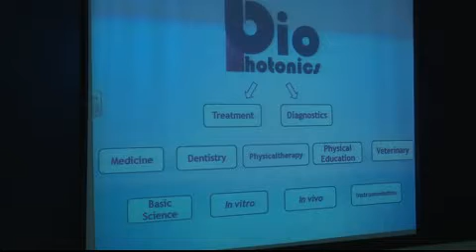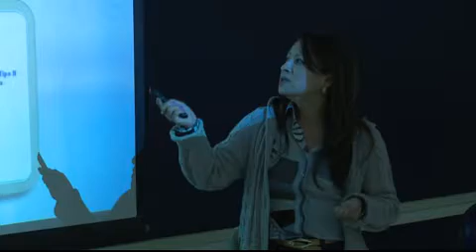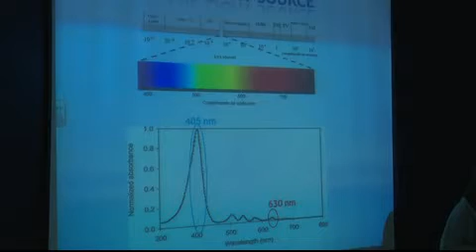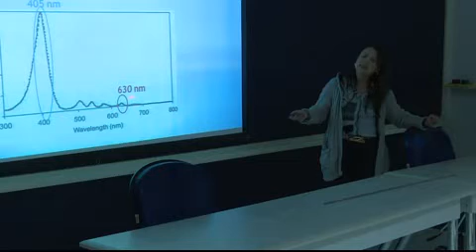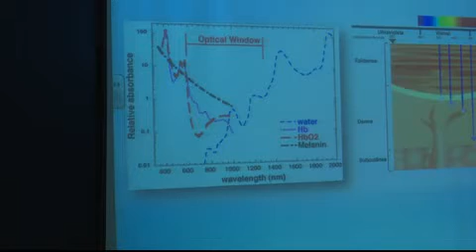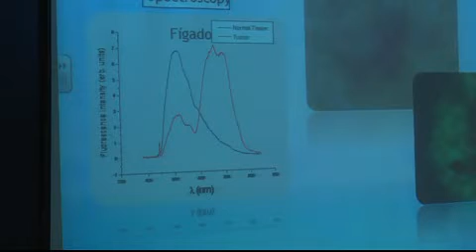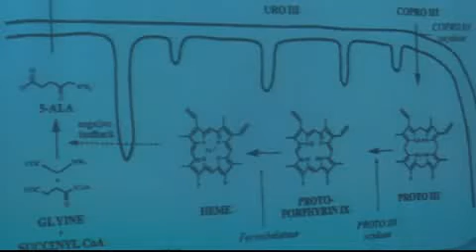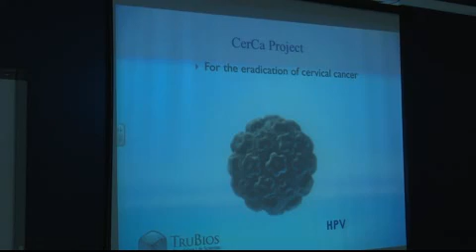EFC-2017: PALESTRA "PRINCÍPIOS DA BIOFOTÔNICA E E INOVAÇÃO NAS ÁREAS DA SAÚDE" - 19/07/2017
EFC 2017 - ESCOLA DE FÍSICA CONTEMPORÂNEA - PALESTRA "PRINCÍPIOS DA BIOFOTÔNICA E INOVAÇÃO NAS ÁREAS DA SAÚDE" - DRA. NATÁLIA INADA (IFSC/USP) - 19/07/2017